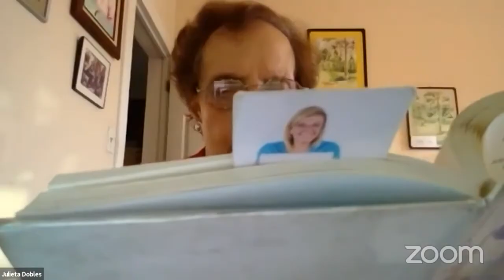Anexión de canto y poesía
La Biblioteca Nacional presenta la actividad "Anexión de canto y poesía".

Actividad realizada el 25 de julio del año 2021.